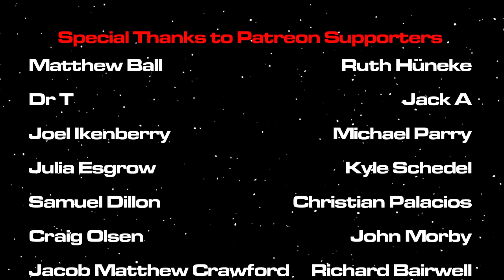RD Vlogs: Back in the Red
The show re-invents itself again, for better or for worse.